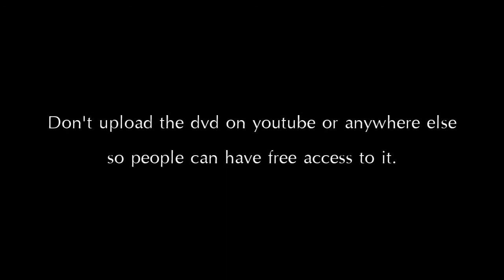HUMANOID CITY LIVE - Just a message;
This is BILLENIA17xx's video. (:

"Lately, I hear many people saying they'll download the DVD and I'm completely against it! You can download it to watch it if you don't have money to buy it, but when you find the money you should go buy it to support Tokio Hotel. Even if I believe everyone can earn TWENTY EUROS THE MOST to buy a DVD! it's not any astronomical number! They worked so hard in this 'Humanoid City' thing, they've wasted so much energy, money and not only, just to satisfy us and give us the best of them. Downloading is illegal because the money don't go to the ones they should go to.

I'm also sick of those snippets and previews, leaked songs and I don't know what else. I don't know why we should be watching things before they will be officialy released! If we see the DVD or listen to the songs before we buy them, then it's no surprise. I miss going to the music store with such an excitement just to see what their DVDs and CDs are all about. This feeling hasn't been lost completely, of course, but still, it has been decreased. You know what I mean. I understand that we're all impatient but I think we can ALL be patient for a few more days! Don't spoil the surprise and ruin everything. This is not good for the band, don't you understand it? But of course, you don't give a damn about this stuff (: It takes a lot of brains and thought.

Be against it! Say "no" and please go buy the DVD from a music store if you want to support the band (: Tokio Hotel exist because we buy & not illegally download. Keep that in mind.

If anyone wants to participate in this and spread the word, have my license to download this video and upload it to their channel! Let's support Tokio Hotel who endeavored so much to give us all these beautiful moments (:"